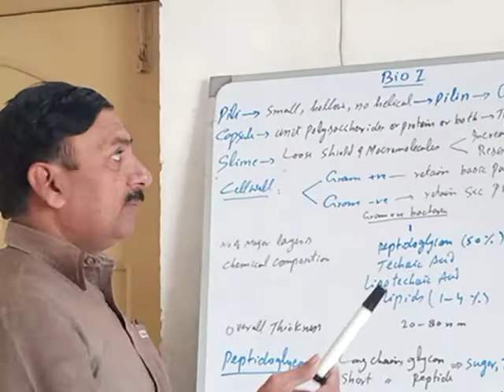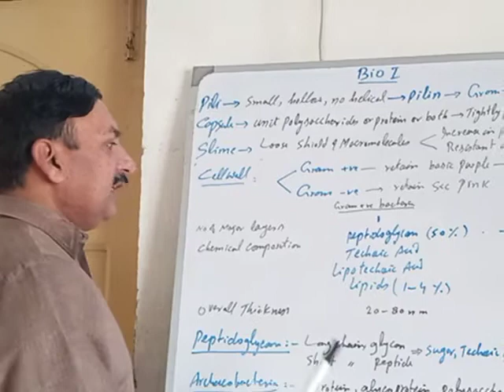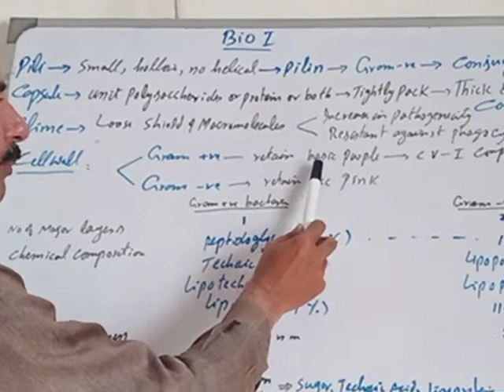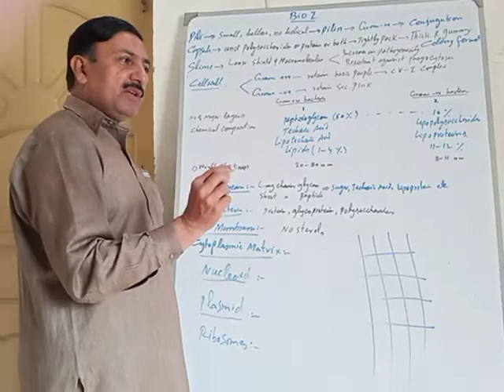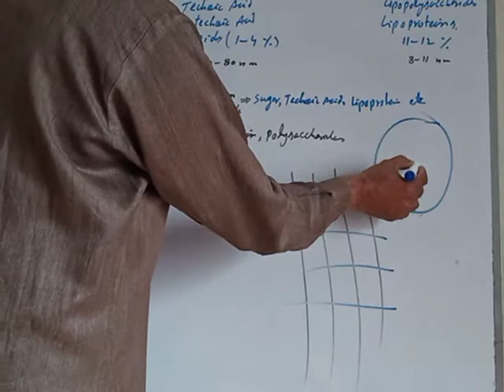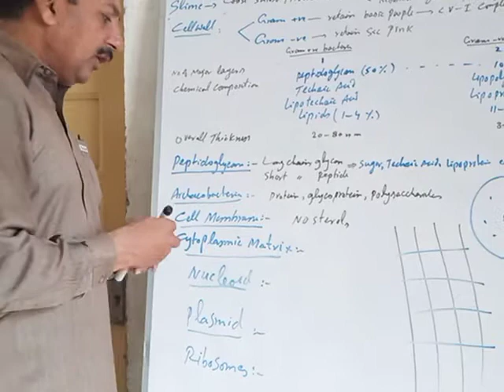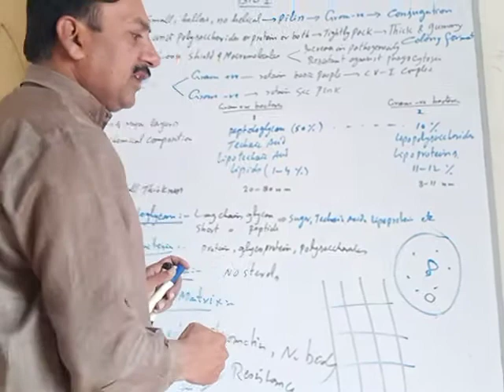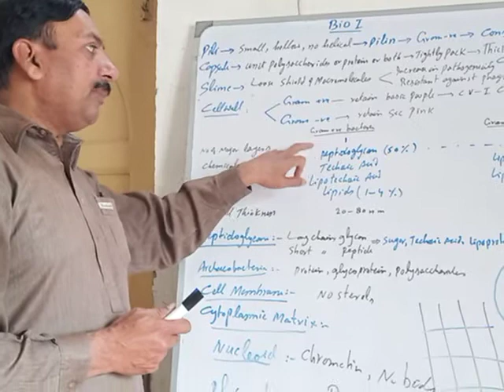BIOLOGY PART I. LECTURE NO 2